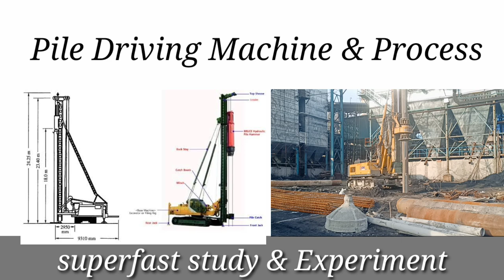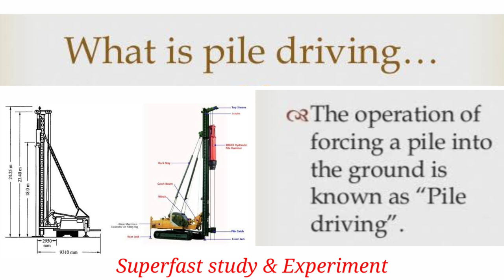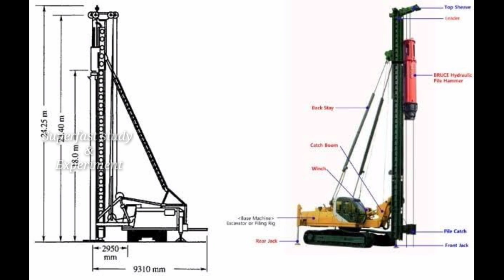Pile Driving Machine | Pile Driving Process | Pile Driving Crane | File foundation Hole Making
@superfaststudyexperiment Pile Driving Machine | Pile Driving Process | Pile Driving Crane | File foundation Hole Making.

Hello Friends

In This video we discuss about pile driving process and see live video of pile driving machine.